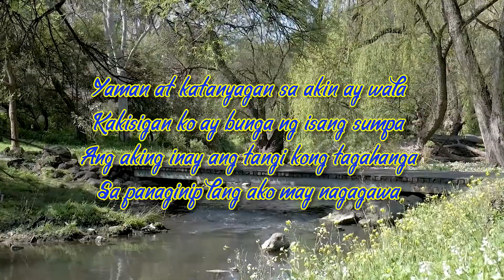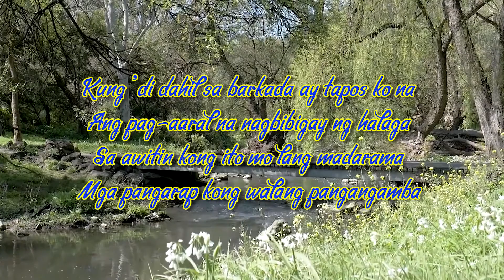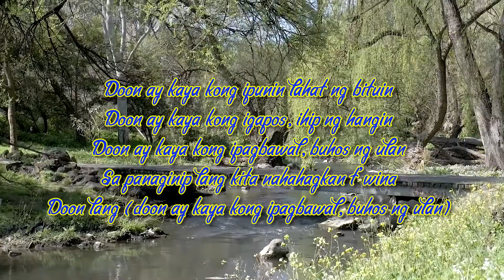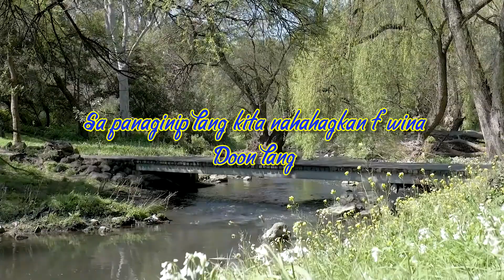Doon Lang Lyrics /By: Nonoy Zuñiga Covered By: UnKnown